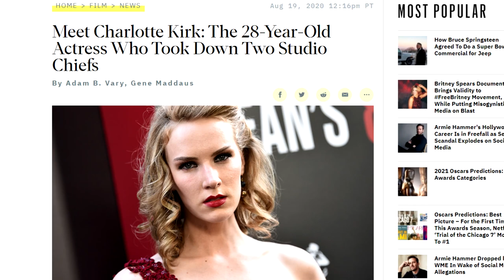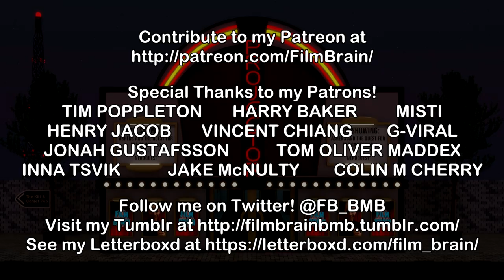The Reckoning (2021) (REVIEW) | Projector | Neil Marshall has seriously lost his way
Film Brain reviews the new film from Neil Marshall, but anyone looking for a comeback from the British horror director will be disappointed by this misfiring vanity project.